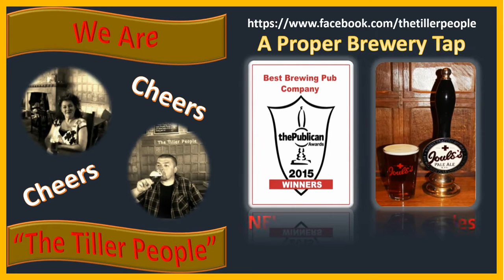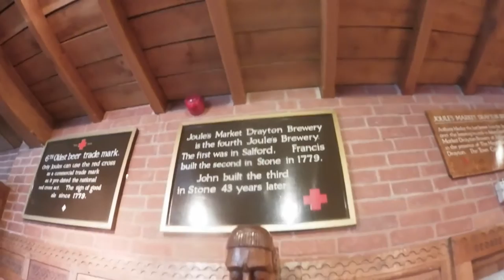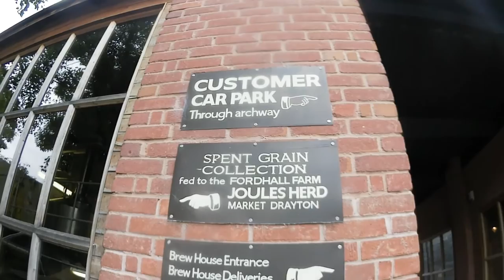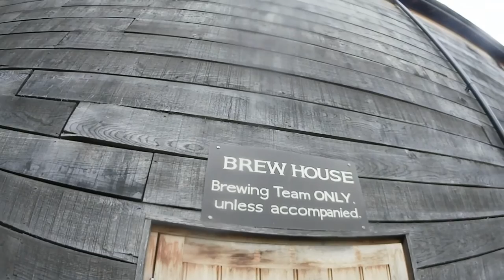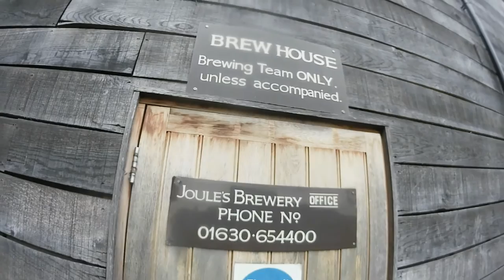Narrowboat Vlog - Tour 3 - Beer Today, Gone Tomorrow! - Shropshire Union Canal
We decided to stay an extra day at Market Drayton visitor moorings when we were on the Shropshire Union Canal. A visit to a fantastic Brewery Tap was the order of the day. It was midweek so we set off early so that we could get some unique video. Purely for research purposes we sampled a few beers.

Please join us on our adventures

Below are all related to our boat build and moorings